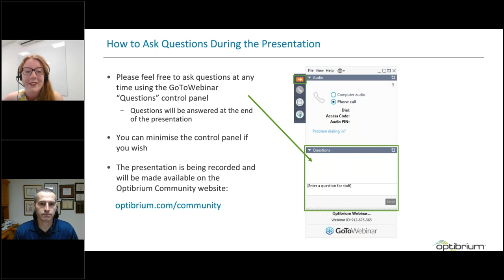How to be a great drug discovery chemist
Do you know what it takes to become a truly great DrugDiscovery chemist?
Watch our panel of experts, Ashley Fenwick (Horizon), Sonia Gutierrez Sanfeliciano (Eli Lilly and Company), Dennis Koester (FibroGen, Inc.) and host Chase Smith (Optibrium), as they discuss strategies for success for today’s drug hunter.

Learn about the key challenges today’s researcher needs to overcome, the skills it takes to gain success across pharma and biotech, and what the future may hold for this industry.

Would like to learn more about Optibrium?